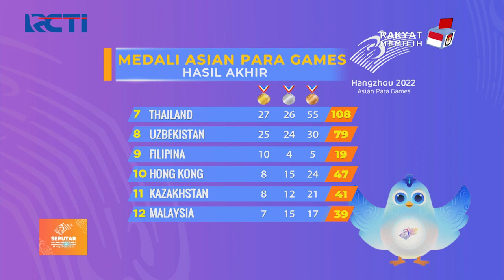Hasil Akhir Perolehan Mendali Asian Para Games 2022 - SIP 29/10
Asian Para Games 2022 sudah ditutup, tuan rumah China keluar sebagai juara umum.

Saksikan info berita terkini di:
Seputar iNews Pagi: Setiap Hari Pukul 04.30 WIB
Seputar iNews Siang: Setiap Hari Pukul 11.30 WIB
Seputar iNews Malam: Senin – Jumat 01.00 WIB
Seputar iNews: Senin – Jumat 09.00 | 11.00 | 13.00 | 14.00 | 18.00 | 23.00